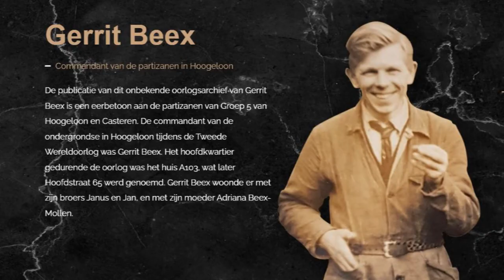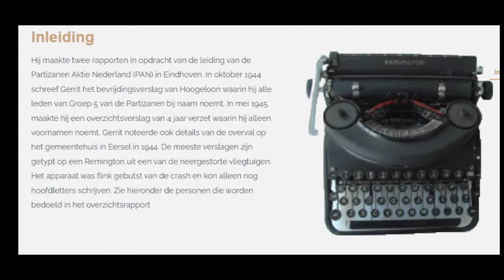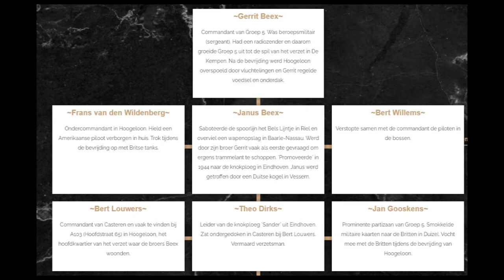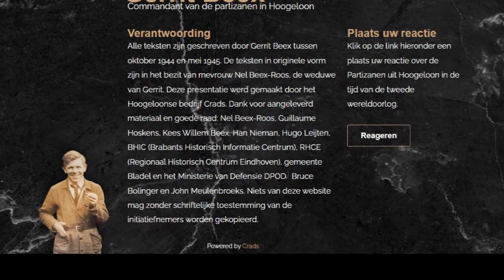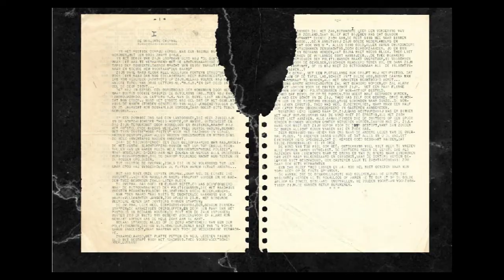Uitreiking Mobilisatie Oorlogskruis Hoogeloon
Voor het vele verzetswerk in de Tweede Wereldoorlog krijgen Gerit en Janus Beex uit Hoogeloon postuum het Mobilisatie Oorlogskruis uitgereikt. In het gemeentehuis van Bladel waren velen gekomen om de verdiensten van de beide broers te aanhoren.